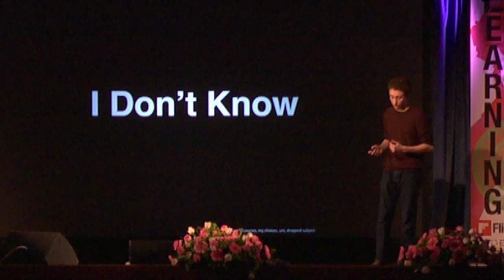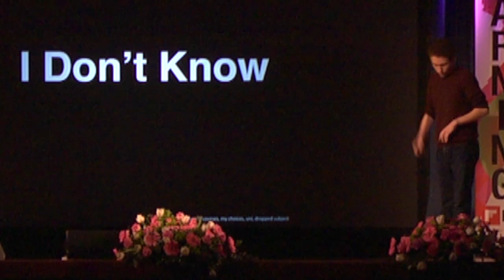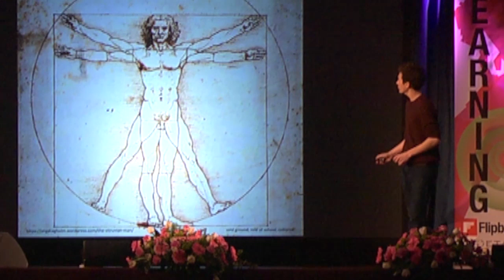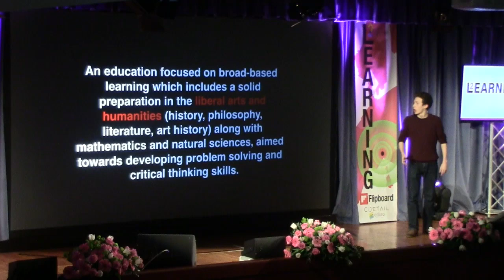Jordan Lo Vecchio - Well Rounded Students